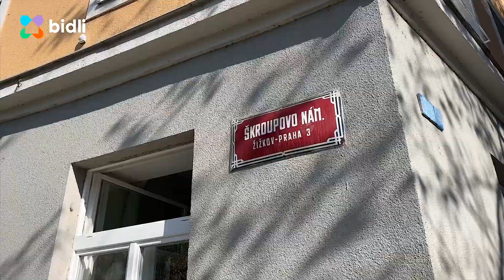Prohlídka bytu 2+kk v ulici Blodkova, Praha-Žižkov